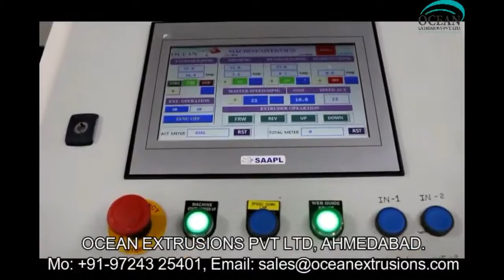Extrusion Coating Lamination Machine in Ahmedabad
Extrusion Coating Lamination Machine in Ahmedabad Manufacturer Ocean Extrusions Pvt. Ltd.,